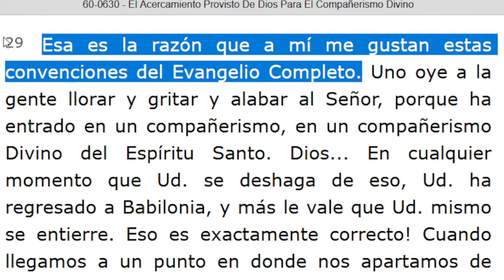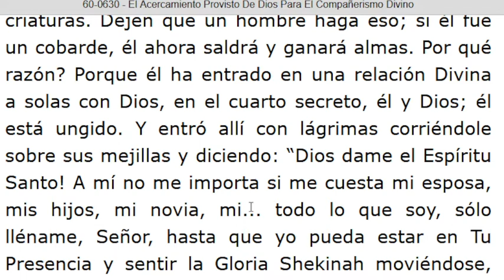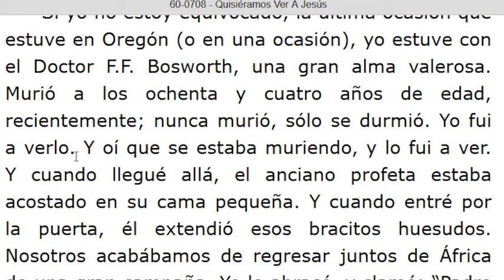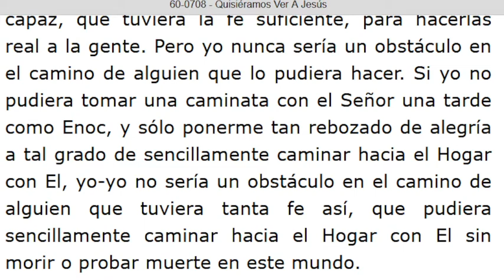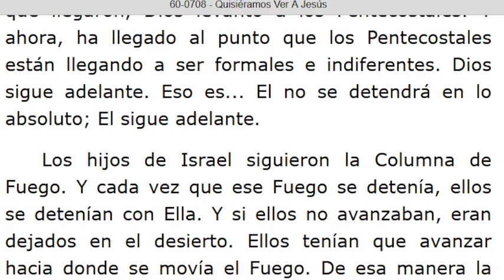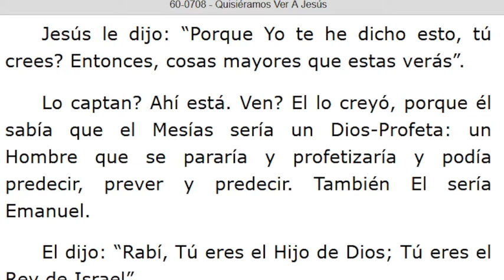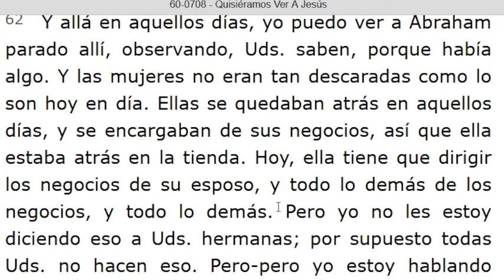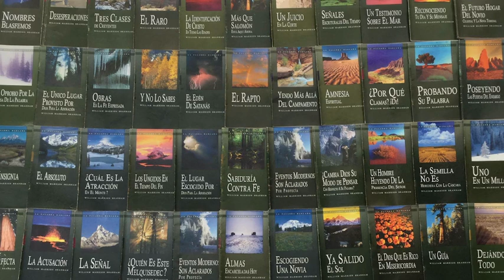LECTURA DE LOS MENSAJES DEL PROFETA !!ELIAS!! WILLIAN MARRION BRANHAM DESDE EL AÑO 1947 Hasta 1965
J e r e m i a s   50:
28. VOZ DE LOS QUE HUYEN  y ESCAPAN DE LA TIERRA  DE BABILONIA, PARA DAR EN SION LAS NUEVAS DE LA  RETRIBUCIÓN DE JEHOVÁ NUESTRO DIOS, DE LA VENGANZA DE SU TEMPLO.

=== INICIA: EL ACERCAMIENTO PROVISTO DE DIOS PARA EL COMPAÑERISMO DIVINO - 60-0630. : Párrafo: 29...TERMINA Párrafo: 48...
=== INICIA: QUISIÉRAMOS VER A JESÚS - 60-0708. TERMINA Párrafo: 67...